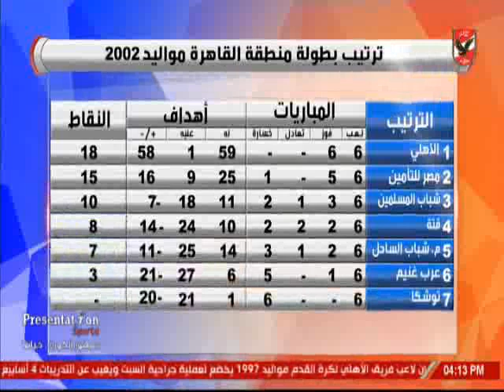لقاء ياسر محمدين المدير الفنى لفريق اهلى 2002 مع الاشبال